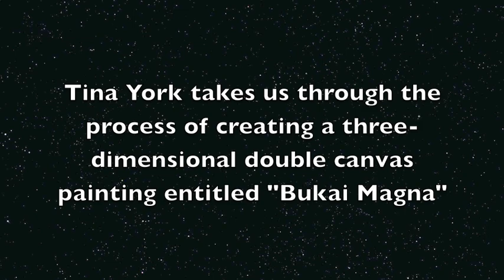Tina York creates a 3-dimensional double canvas painting ~ "Buika Magna"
"BUIKA MAGNA"
For Sale: $2000.00
Unframed
24" x 36"
3D, double canvas, mixed media, acrylic / oil
Limited edition giclees (#11 - #180) of this painting available for $500.00 @ 24" x 36"
Giclees can be printed as large as 6 ft in height and are priced accordingly.